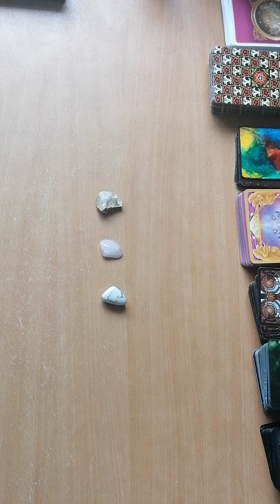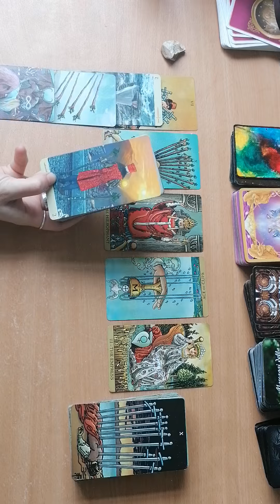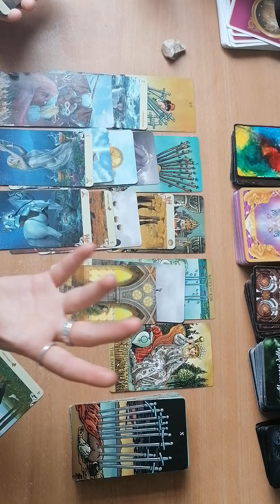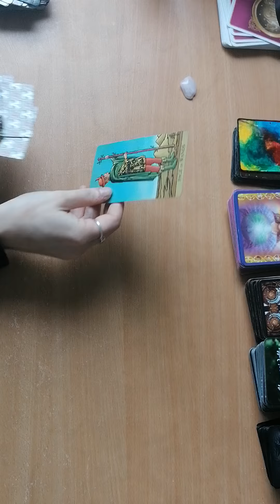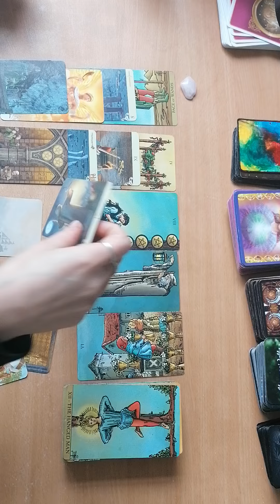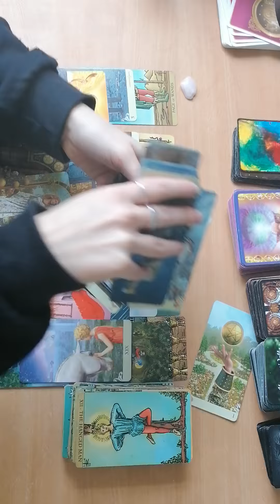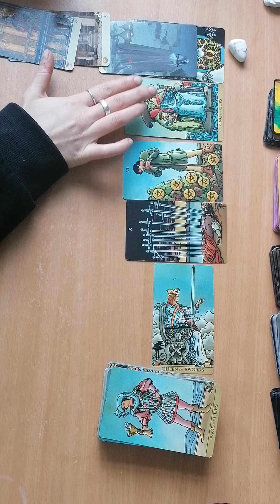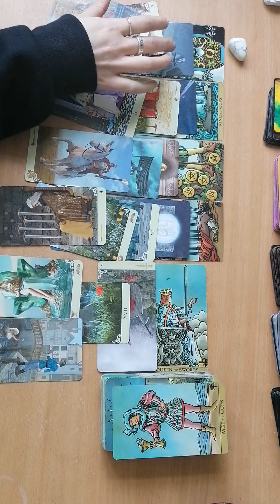❤️Le sue prossime mosse❤️